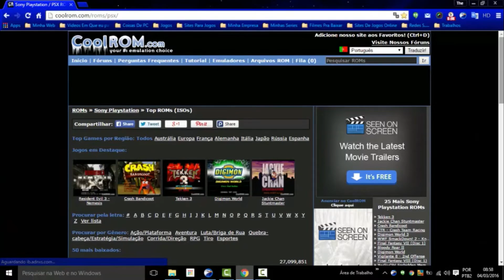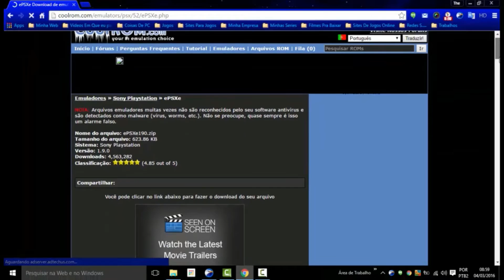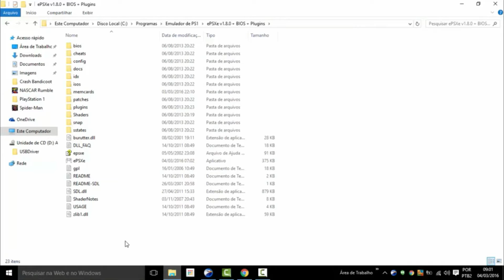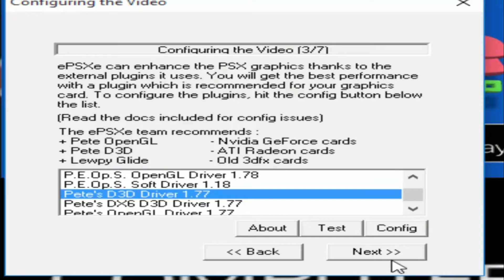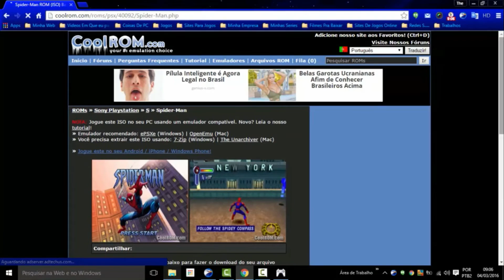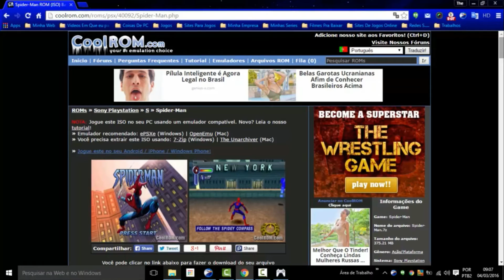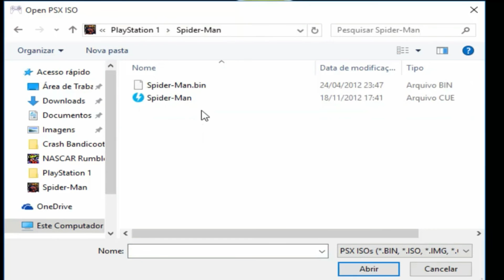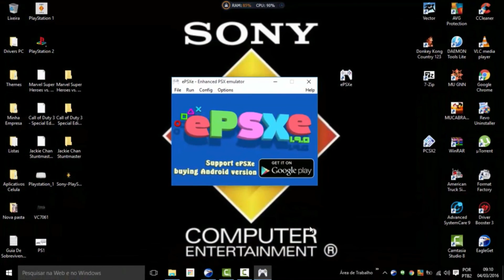Como rodar jogos de PlayStation 1 no PC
Nesse vídeo eu mostro como rodar jogos de Play 1 no PC ele é um ótimo emulador mais o PC tem que  ser mais ou menos se não pode da leg mesmo assim espero que gostem.